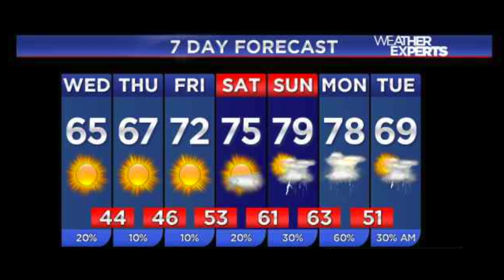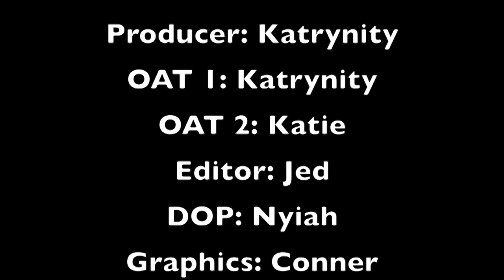Mtv for October 17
Mustang Tv is a show produced by high school students. This episode features the Mustang Roundup hosted by Maggie and Ann Marie. On air talent for announcements is Katie and Katrynity.